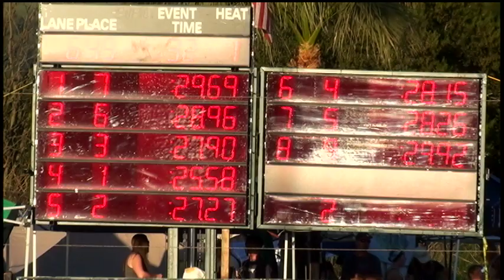Boys 11 12 50 Yard Back Day 1 Final A